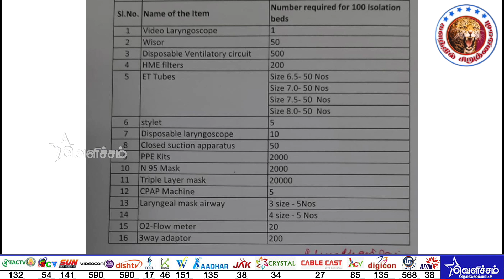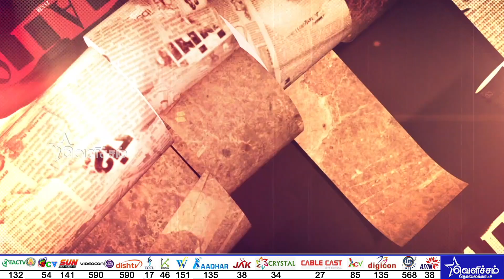அனைவருக்கும் முன்மாதிரியாய் திருமாவளவன் செய்த அறிவிப்பு | Thiruma | Corona | Kalathil Siruthaigal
அனைவருக்கும் முன்மாதிரியாய்  திருமாவளவன் செய்த அறிவிப்பு